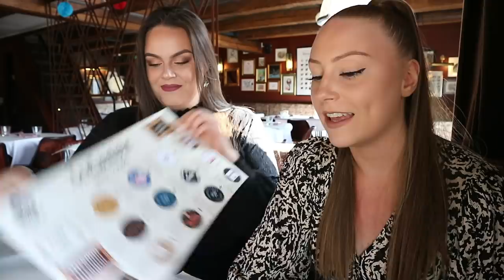THE BEST restaurants in ICELAND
Thank you to Apótek, Fjallkonan, Sushi Social, Tapas Barinn and Sæta Svínið! All info down below!

APPETIZERS:
Icelandic Landscape
Artic char on a Himalayan salt block
Beef Carpaccio

MAIN COURSES:
Lamb rump steak
Rack of lamb
Ling
Salmon

DESSERTS:
Skyr fantasia
Caramel crankie
Double passion
Chocolate rose

DRINKS:
Hekla
Dillagin
AY PAPI!

APPETIZERS:
Lamb and flatbread
Artic char and blini
Lobster tempura

MAIN COURSES:
Lamb chermoula
Grilled salmon
Plaice

DESSERTS:
Eton Mess “skyr” cheesecake
Traditional Icelandic pancake (4 types)
-Berries and cream
-Dulce de leche and “Nóa Kropp”
-Strawberries, Nutella, vanilla “skyr” cream
-Þristur mousse, Þristur and Ice cream

DRINKS:
Candy Floss Boss
Bíó Paradís
I’ll Have a Beer
Me Time!
Karma Chameleon
Classic Espresso Martini

APPETIZERS:
Puffin
Truffle garden potatoes
Torched artic char
Icelandic roll

MAIN COURSES:
Grilled Salmon
Free range Icelandic lamb rump steak
Surf n turf
Volcano

DESSERTS:
Icelandic Skyr

DRINKS:
Brennivín
Pornstar Mojito
Winter Crush
Chili Passion
Rósalegur
Nihongo Sour

APPETIZERS & MAIN COURSES:
Smoked puffin with blueberry “brennivín” sauce
Icelandic arctic char
Lobster tails baked in garlic
Pan-fried blue ling with lobster sauce
Grilled Icelandic lamb tenderloin
Chicken in chili crumbs with blue-cheese sauce
Beef tenderloin

DESSERTS:
Dessert sampler (4 types)
- White chocolate "Skyr" mousse with passion coulis
- Vanilla and chocolate fantasy
- Crema Catalana
- Chocolate cake

DRINKS:
Passion fruit sangria

APPETIZERS:
Caramelized popcorn
Horse carpaccio
Traditional Icelandic flatkaka
Puffin
Minke Whale

MAIN COURSES:
Ling
Lamb Rump Steak
Sæta Svínið Burger

DESSERTS:
Skyr Pavlova
Mini Icelandic Traditional Pastry “Kleinur”

DRINKS:
Rabbabararúna
Beer tour (medium)

FAQ:
how old are you? 23
where are you from? Iceland